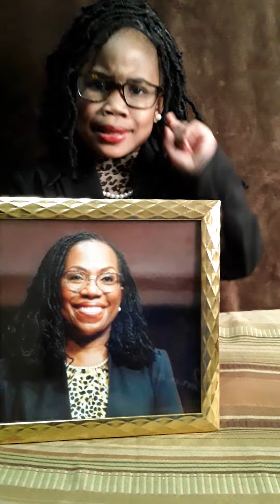6-Year-Old Pays Tribute to First Black Female Supreme Court Nominee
A six-year-old girl in Detroit has paid homage to Supreme Court nominee Ketanji Brown Jackson in a video celebrating Black History Month.

Kenya White filmed her daughter, Rosie, portraying Jackson. White told Storyful that she decided to make the video in tribute to Jackson, the first black woman to be nominated to the Supreme Court.

“When we heard that President Joe Biden would nominate a black woman we were so happy,” White told Storyful.

“We were hoping he would make the decision before February ended so we could honor his choice for Black History Month, but if not she would be great for Women’s History Month as it is a great accomplishment. Ketanji Brown Jackson we salute and congratulate you!”